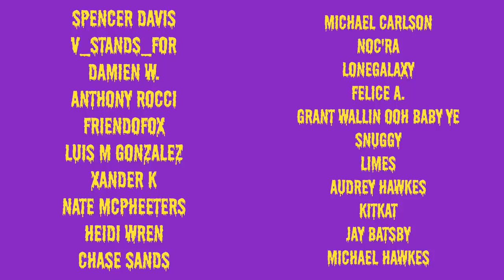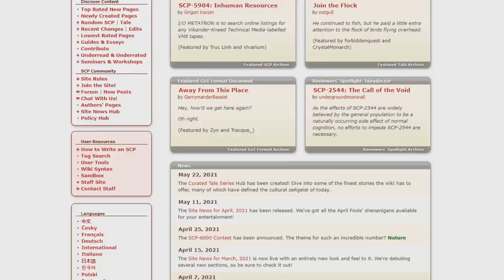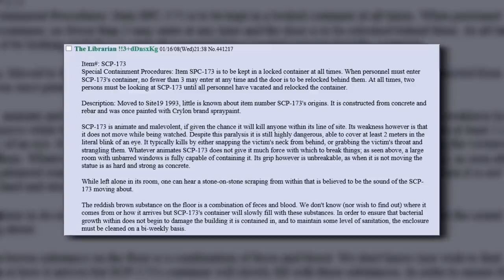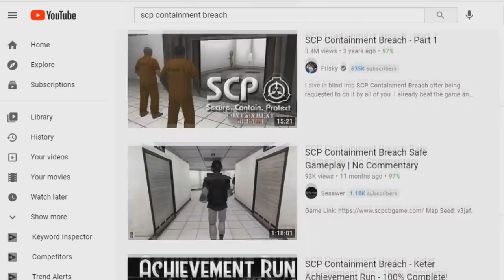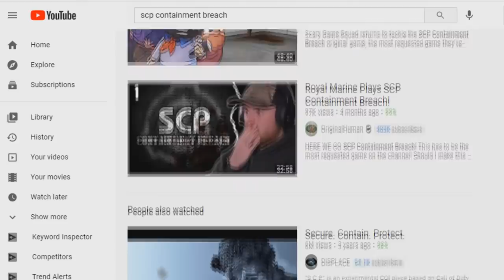SCP: Containment Breach | A Retrospective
Today, as voted on by my Patrons, we're talking about SCP Containment Breach, in the first of a (3? 4?) part series about SCP games. Let's look at the biggest one: Containment Breach.
Opening: (0:00)
What is SCP?: (1:14)
History of SCP Games: (2:23)
Development: (3:44)
Plot & Premise (5:24)
Gameplay: (6:51)
SCPs: (8:11)
Endings: (11:36)
Community & Significance: (12:51)
End: (14:41)